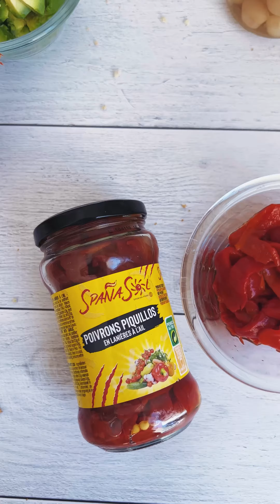Le rendez-vous Spañasol : Club sandwich poivrons chorizo !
Toutes les semaines, nous vous proposons une nouvelle recette, originale et pleine de saveurs, élaborée à partir de nos produits Spañasol. 1, 2, 3… Cuisinez ! 👨🏼‍🍳

Spañasol ¡ AYYY QUE BUENO !